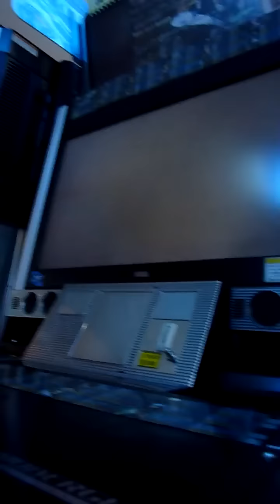kof.avi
King of fighters  XIII in august 2010 !!!

great game!!!